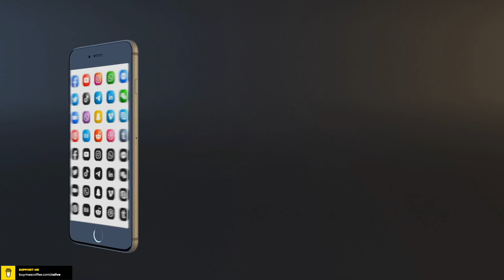Har du set Fixit4seniors_DK intro og velkomstvideo?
Fixit4seniors_DK intro og velkomstvideo.

REFFERAL LINKS:
TUBEBUDDY
Hjælp til at få succes på YouTube. Her er der god hjælp at hente hos TubeBuddy
✅WP 301 Redirects PRO til WordPress
Hey! You can stop paying monthly for software by using AppSumo and getting the best deals on tools to help you and your business grow. Here’s $10 to get started. You can thank me later 🙂

Thank you for help and support from:
Luria Petrucci